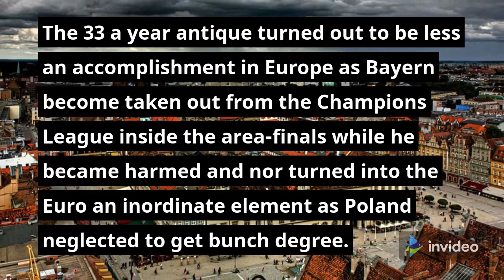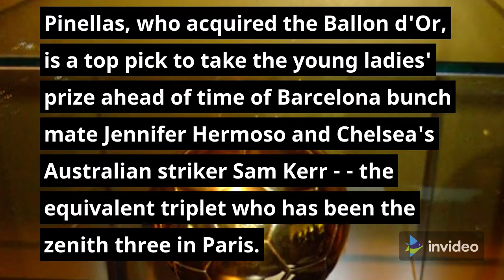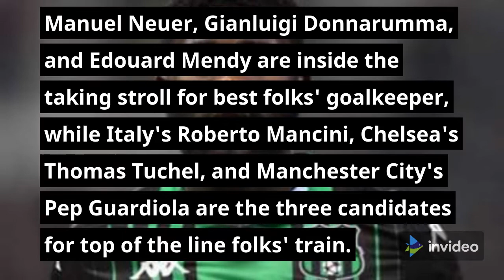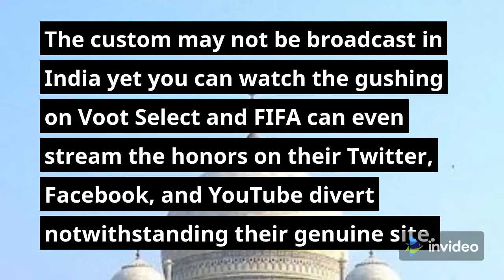The Best FIFA Football Awards 2021 When, Where, and How to watch the event in India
The show starts: 00:00
The Best FIFA Special Award - Christine Sinclair: 05:13
The Best FIFA Women’s Goalkeeper Award - Christiane Endler: 14:35
The Best FIFA Men’s Goalkeeper Award - Edouard Mendy: 19:14
The FIFA Puskas Award – Erik Lamela: 24:18
Gerd Muller Tribute: 29:45
The FIFA Fair Play Award - Denmark: 32:05
The Best FIFA Women’s Coach Award - Emma Hayes: 37:44
The Best FIFA Men’s Coach Award – Thomas Tuchel: 42:48
The FIFA Fan Award – Denmark & Finland fans: 48:58
FIFA FIFPRO Women’s World11: 56:45
FIFA FIFPRO Men’s World11: 1:03:40
The Best FIFA Women’s Player Award - Alexia Putellas: 1:10:03
The Best FIFA Men’s Player Award – Robert Lewandowski: 1:15:34
The Best FIFA Special Award – Cristiano Ronaldo: 1:19:44
Outro: 1:24:55

The Best FIFA Football Awards™ 2021 ceremony, held as a virtual TV show from the Home of FIFA in Zurich, crowned two household names, Alexia Putellas and Robert Lewandowski, as the outstanding players in women’s and men’s football respectively.

Poland and FC Bayern München striker Lewandowski was recognized as The Best FIFA Men’s Player for the second year in succession. For her part, Spain midfielder Putellas, who had made The Best FIFA Women’s Player shortlist for the first time, capped her exploits with FC Barcelona and the Spanish national team by winning the prestigious award.

Chelsea FC Women manager Emma Hayes was voted The Best FIFA Women’s Coach for the first time in her career, a feat that was matched by her Chelsea FC counterpart, Thomas Tuchel, who topped the poll for The Best FIFA Men’s Coach.

Senegal shot-stopper Édouard Mendy made it a hat-trick for the London club by being chosen as The Best FIFA Men’s Goalkeeper, becoming the first African to win the accolade, while Chile and Olympique Lyonnais’ Christiane Endler was named The Best FIFA Women’s Goalkeeper on the strength of her sensational displays.

The Best FIFA Football Awards ceremony also recognized two outstanding performances on the international stage, where landmark goalscoring records have been broken. Christine Sinclair, with 188 goals in 308 caps for Canada, received The Best FIFA Special Award for women’s football, and Cristiano Ronaldo, with 115 goals in 184 appearances for Portugal, received The Best FIFA Special Award for men’s football.

FIFA President Gianni Infantino presented the awards to Christine Sinclair (virtual) and Cristiano Ronaldo (in person) during The Best FIFA Football Awards 2021 ceremony at the Home of FIFA in Zurich.